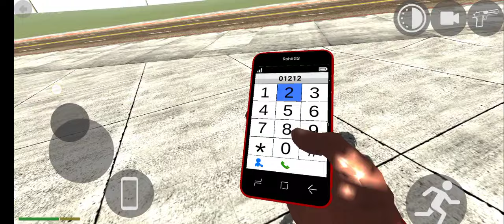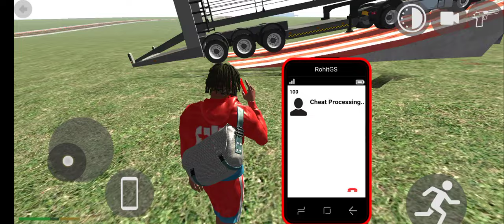Indian bike driving game 3D#indainbikedriving3d